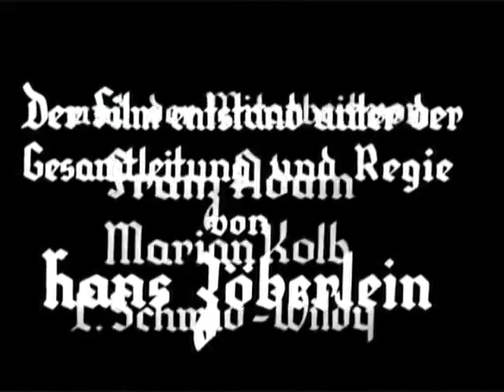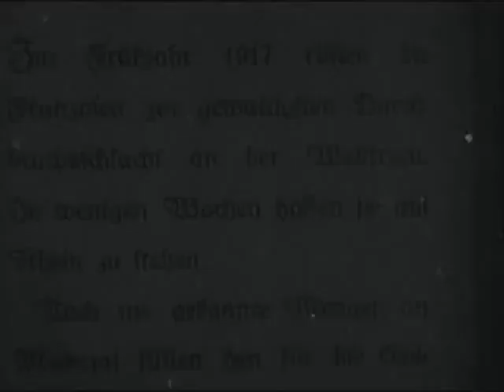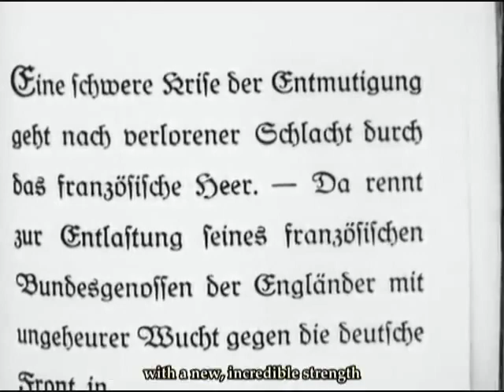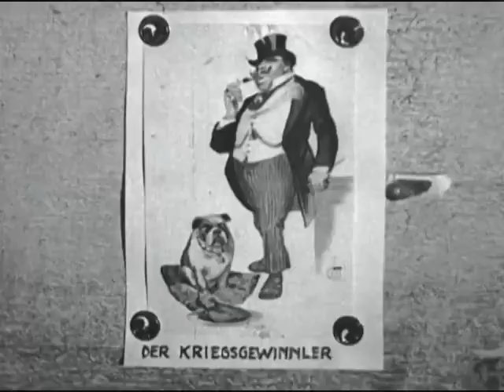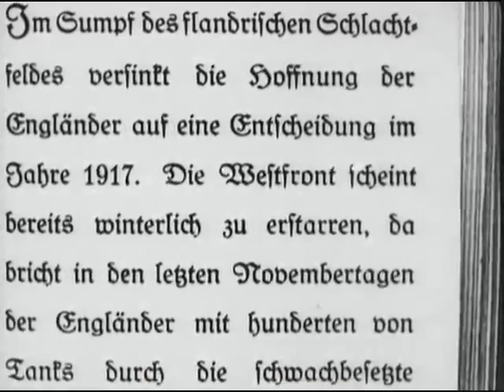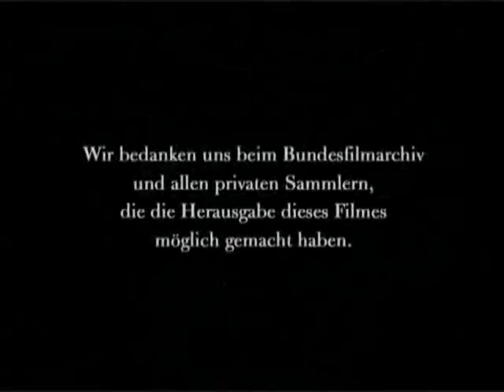Stosstrupp 1917 (Shock Troop 1917) 1934 w/English Subs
Gritty account of an elite German assault group posted in the trenches of the Western Front during the "Great War."  In German w/ English subs..